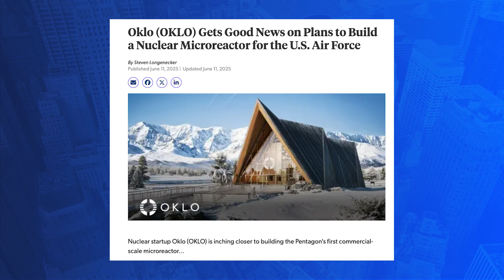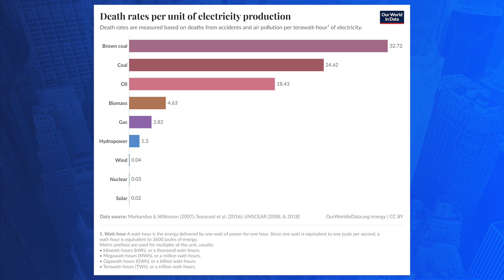Nuclear Energy Stocks: Why Data Centers May Spark a Uranium & SMR Supercycle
Data-hungry AI data centers are on track to double U.S. electricity demand, and that surge is lighting a fire under nuclear energy stocks. In this episode, Matt Weinschenk explains why the Pentagon’s new micro-reactor contract, skyrocketing uranium prices, and fast-tracking of SMR (small modular reactor) permits could kick off a once-in-a-generation uranium & SMR supercycle.

Inside, you’ll learn:

- How Oklo’s (OKLO) truck-sized SMR landed a Defense Logistics Agency deal and what it means for other next-gen reactor developers.

- The link between AI’s exploding power needs and a looming shortfall in zero-carbon baseload supply.

- Three ways to invest: established utilities such as Constellation Energy (CEG), pure-play SMR innovators, and leveraged bets on uranium miners & ETFs.

- Key catalysts: Trump’s nuclear-friendly executive orders, global uranium supply constraints, and the accelerating “sell America, buy nuclear” trade, which could keep the rally alive.

Whether you’re tracking AI infrastructure spending, hunting for the next clean-energy breakout, or looking for a hedge against fossil-fuel volatility, this deep dive shows how nuclear could power portfolios for the next decade.

Is Nuclear Microreactor Company Oklo (OKLO) a Buy in 2025?

Oklo (OKLO) Gets Good News on Plans to Build a Nuclear Microreactor for the U.S. Air Force

Chapters

0:00 – Intro & Why Nuclear Is Back on the Radar
0:43 – Oklo’s Tiny Reactor Lands Pentagon Deal
01:35 – What a 75 MW SMR Can Do for an Arctic Air-Force Base
02:04 – From Villain to Hero: Nuclear’s Image Flip
02:55 – AI’s Power Hunger – and the 1.5 Tn-Dollar Grid Upgrade
03:57 – Three Ways to Invest in the Nuclear Comeback
04:06  • Utility Leader: Constellation Energy (CEG)
04:54  • SMR Innovators: Oklo & Peers
05:32  • Uranium Supply: Miners & ETFs
05:53 – Did You Miss the Run-Up? Why There’s Still Upside
06:29 – Policy Tailwinds: Public Opinion, Permits, and Capital
07:23 – Risks: Hot Valuations, AI Hype, and Tax-Bill Hurdles
07:49 – Key Takeaways & Where to Get Our Free Nuclear Research